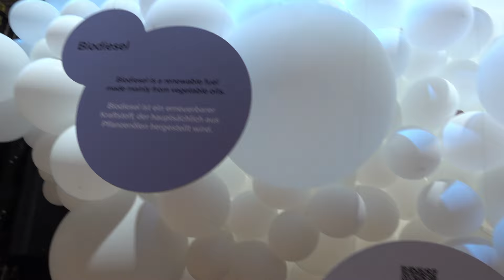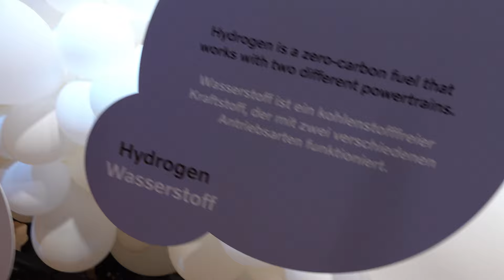Volvo FH H2 Hydrogen Chassis Truck (2025) Exterior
2025 Volvo FH H2 Hydrogen Chassis Truck seen from outside.